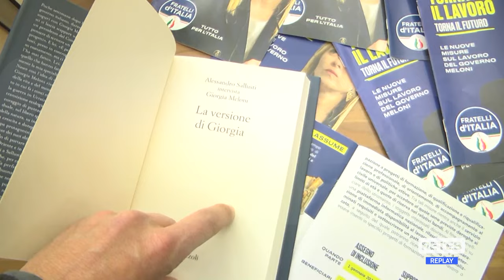Chieti - Sallusti presenta "La versione di Giorgia"